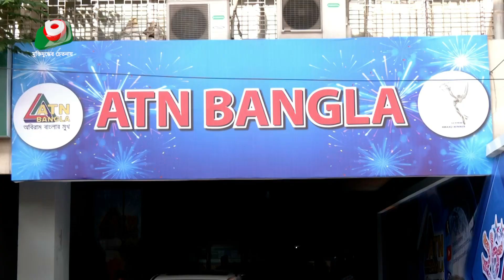এটিএন বাংলার জন্মদিনে বৈশাখীর শুভেচ্ছা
এটিএন বাংলার জন্মদিনে বৈশাখীর শুভেচ্ছা | Salma | 15July24